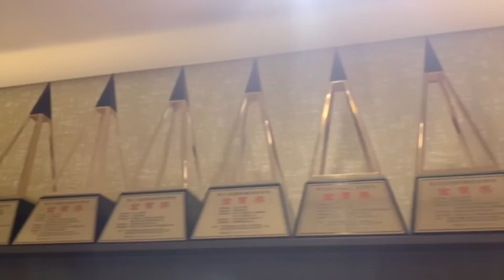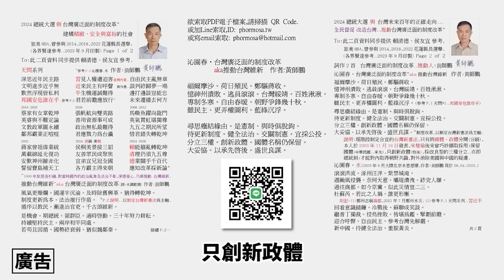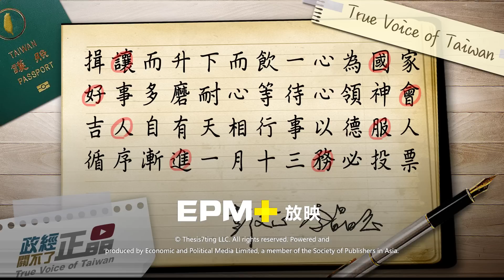獨家專訪郭倍宏、張靜郭倍宏：當選親自去接彭文正回台｜政經關不了（完整版）｜2023.12.01